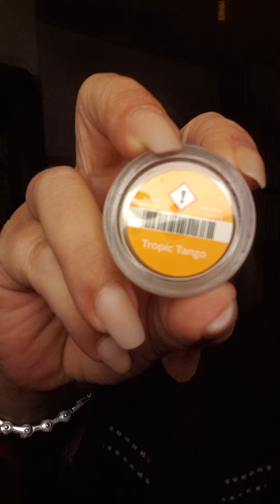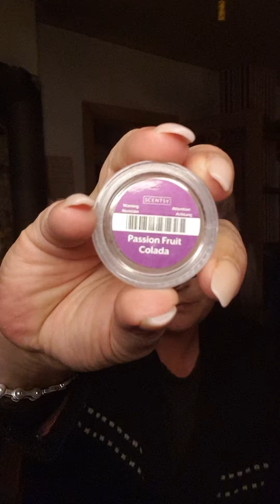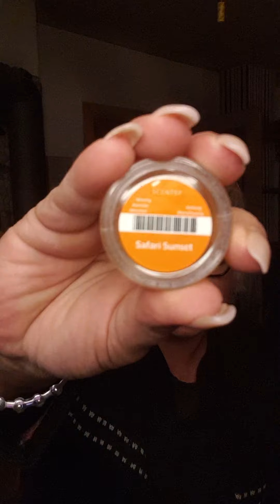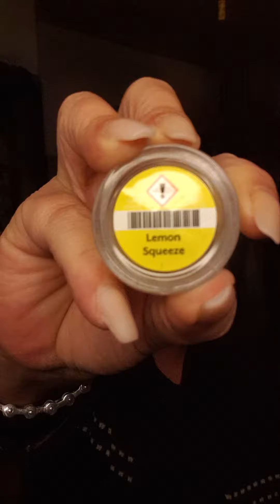Scentsy 💜 Was habe ich die letzten Tage erwärmt 💜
steffis_black_heaven

💜 Handy:
0176/32318479